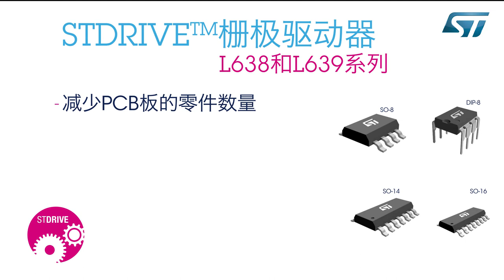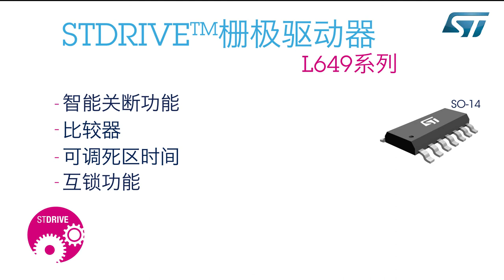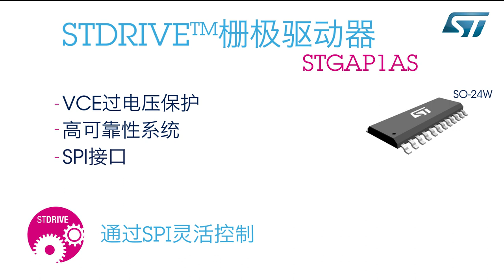STDrive™ IGBT和MOSFET栅极驱动器